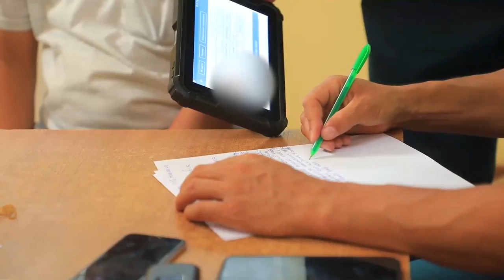"Samarqand" YPX maskanida to‘xtatilgan "Malibu" yo‘lovchisining yonidan...